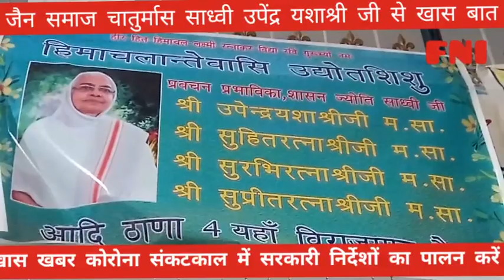जैन समाज चतुर्मास साध्वी उपेंद्र यशा श्रीजी ने बताया ऑनलाइन प्रवचन का महत्व by hemendra shrimali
जैन समाज चतुर्मास साध्वी उपेंद्र यशा श्रीजी ने बताया ऑनलाइन प्रवचन का महत्व by hemendra shrimali FNI News 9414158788